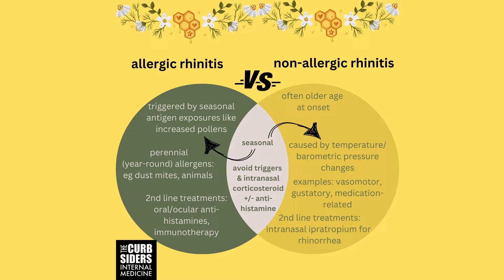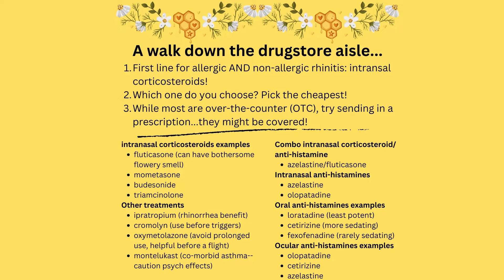Just Call It 'Chronic Rhinitis' and Reach for These Treatments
Allergic rhinitis? Nonallergic rhinitis? It's all chronic rhinitis, and the drugs you recommend could differ (but not always) depending on the cause.

-- TRANSCRIPT --
Matthew F. Watto, MD: I'm Dr Matthew Frank Watto, here with my great friend and America's primary care physician, Dr Paul Nelson Williams. Paul, are you ready to talk about rhinitis?

Paul N. Williams, MD: I'm excited. It's always the season to talk about rhinitis.

Watto: We had a great guest for this podcast, Rhinitis and Environmental Allergies with Dr Olajumoke Fadugba from Penn Medicine. She's an allergist and immunologist. One of her pet peeves is when people just call everything "allergic rhinitis" because we should be calling it "chronic rhinitis," if it's chronic. That's an umbrella term, and there are many buckets underneath it that people could fall into.

When you're taking a history, you have to figure out whether it's perennial (meaning it happens year round) because certain things can cause that. Cat dander is around all the time, so people with cats might have sinus symptoms all year. Dust mites are another one, and it's pretty hard to avoid those. Those are some perennial allergens.

Then there is allergic vs nonallergic rhinitis, which is something I hadn't really put too much thought into.

Williams: I didn't realize exactly how nuanced it got. Nonallergic rhinitis can still be seasonal because changes in temperature and humidity can trigger the rhinitis. And it matters what medications you use for what.

Watto: Here are some ways you can try to figure out if rhinitis is allergic or nonallergic. Ask the patient if they have itchy eyes and are sneezing a lot. That can be more of an allergic rhinitis, but both allergic and nonallergic rhinitis have the congestion, the rhinorrhea, so you can't figure it out based on that alone.

Dr Fadugba said that one clue that it might be nonallergic rhinitis is the age of onset. If the symptoms are later in onset (older age), then 30%-40% of rhinitis is nonallergic. If the patient has never had allergies and now all of a sudden they have new chronic sinus symptoms, it's probably nonallergic rhinitis. It's a diagnosis of exclusion.

I guess they need allergy testing?

Williams: If you want to make a definitive diagnosis, you need to rule it out. I suspect that you might be able to get away with some empirical treatment. If they get better, you can feel like a winner because getting booked in for allergy testing can be a little bit of a challenge.

Watto: The main treatment difference is that the oral antihistamines do not really seem to work for nonallergic rhinitis, but they can help with allergic rhinitis. Weirdly, the nasal antihistamines and nasal steroids do seem to work for both allergic and nonallergic rhinitis.

I don't understand the mechanism there, but if you think someone might have nonallergic rhinitis, I wouldn't go with the oral antihistamines as your first-line treatment. I would go with a nasal spray; you pretty much can't go wrong with either an antihistamine or a steroid nasal spray.

Williams: We typically start with the nasal sprays. That's kind of first-line for almost everybody, allergic or nonallergic. You're probably going to start with an intranasal steroid, and then it's kind of dealer's choice what the patient can tolerate and afford. Sometimes you can get them covered by insurance, at least in my experience.